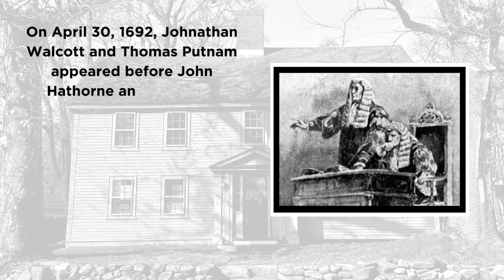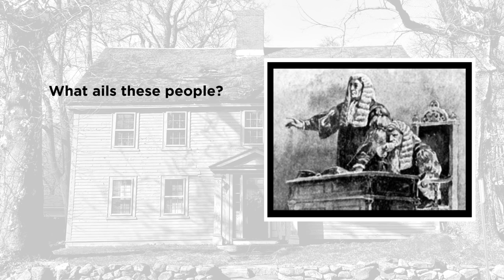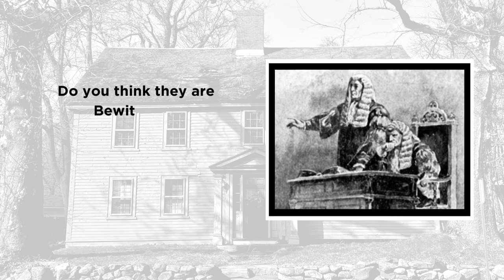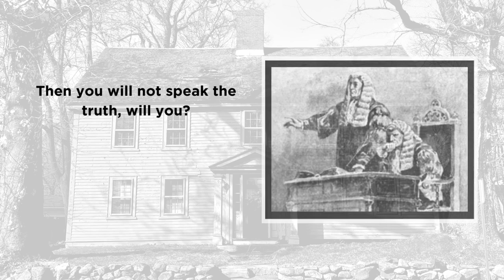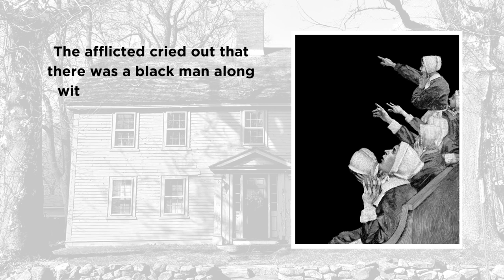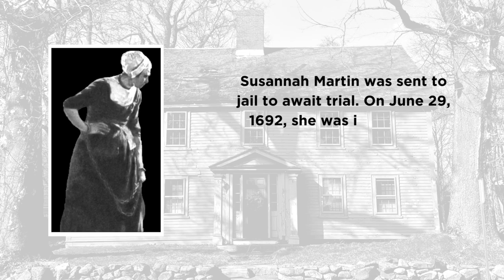The Life Story of Susannah Martin - 1692 Salem Witch Trials Victim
Susannah Martin was a sharp-tongued and strong-willed woman who had been accused of being a witch for almost 30 years. On May 2, 1692, At the age of 71, she faced her final witchcraft accusation. She was hanged on July 19, 1692, at Proctors Ledge. This is her life story.